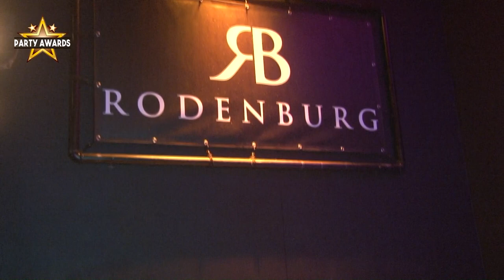Party Awards Vlog 2, Rodenburg, Oprichting en artiesten overvallen.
Hier is dan de Party Awards 2018 Vlog 2. Bianca is op onderzoek wat de Party Awards precies inhouden en wat zo een award teweeg brengt. Ze brengt de komende periode diverse genomineerde artiesten, deejays, locaties en andere betrokkenen rondom de Party Awards een bezoek.

Deze keer is ze op bezoek in Club Rodenburg om te kijken waar straks op woensdag 28 november het feest gaat plaatsvinden. Ook zoekt ze Berry van den Brink op die samen met RDJ Productions aan de voet stond van de Party Awards. Nu heeft hij een genomineerd feestcafé namelijk De De Makerij Maarssen. Ook overviel ze een aantal Artiesten en wordt de Award opnieuw gestolen door Dario. Kijk mee naar weer een leuke aflevering van de Party Awards Vlogs gepresenteerd door Bianca Voom, Bianca Meivogel. Met Randy Heber, Berry van den Brink, De Makerij Maarssen, Gerard Joling, Roy Donders, Wesly Bronkhorst Wesly Bronkhorst, Mart Hoogkamer Dario Yves Berendse

Kobus Engels wordt daar bijna je Award opnieuw gestolen.